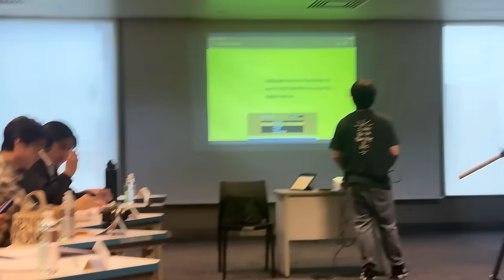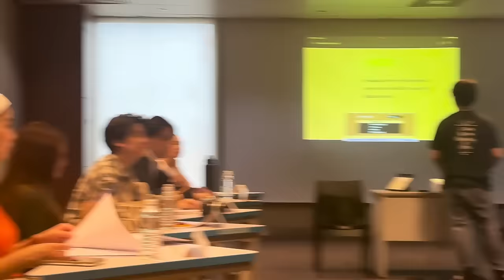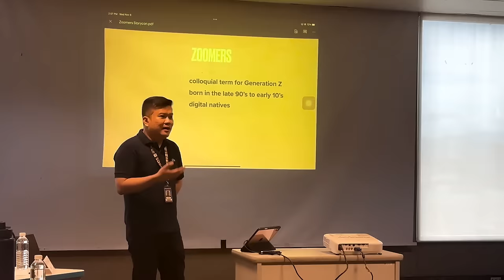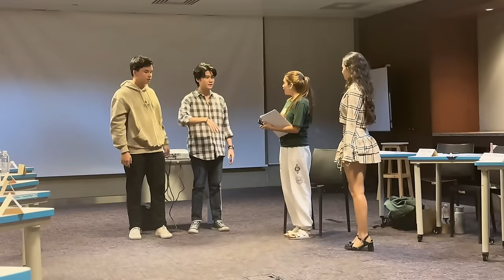ZOOMERS STORY CONFERENCE VLOG | BEHIND THE SCENES | Theodore Boborol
A behind-the-scenes vlog of the story conference of the ABS-CBN Made for YouTube series Zoomers.  Sharing with you snippets of the story conference including script readings, scene rehearsals, and an icebreaker game of Charades.  Hope you love this video!

All episodes of Zoomers are now streaming on the ABS-CBN YouTube Channel!  Starring Harvey Bautista, Criza Taa, Ralph de Leon, Krystle Ball, Luke Alford, Zabel Lamberth, Kei Kurosawa, Luis Vera Perez, Erika Davis and Hadiyah Santos.  Directed by Chad Vidanes.

X - @theodoreboborol
Threads - @theodoreboborol